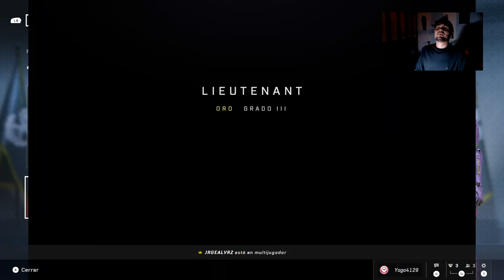Halo Infinite: Season 5 | Firefight con los socios...